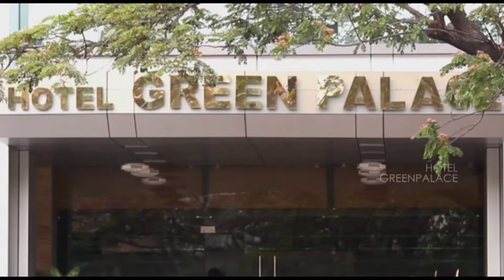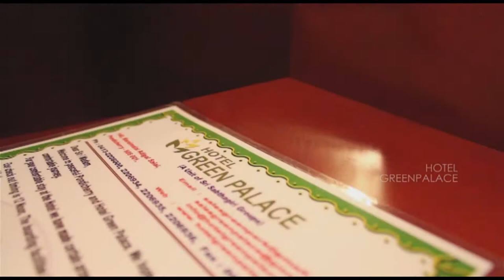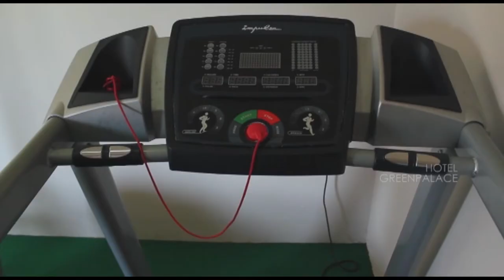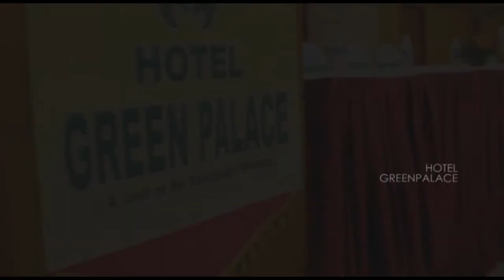Hotels in Pondicherry - Hotel Green palace - Pondicherry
Green Palace, The Best 2 Star Hotel, in the city of Pondicherry having 43 Centralized A/C Rooms with multi cuisine restaurants, Bar, Health Club, Complementary breakfast and we also having Conference Hall Facilities and all the special features of Smart Basic.

𝐅𝐎𝐑 𝐄𝐕𝐄𝐍𝐓 𝐁𝐎𝐎𝐊𝐈𝐍𝐆 𝐏𝐋𝐄𝐀𝐒𝐄 𝐂𝐎𝐍𝐓𝐀𝐂𝐓

𝐄𝐐𝐔𝐈𝐏𝐌𝐄𝐍𝐓'𝐒 𝐔𝐒𝐄𝐃
♥ Canon mark iv
♥ Canon 16-35 mm lens
♥ Canon 70-200 mm lens

♦ Godox light
♦ Zhiyun Crane

♠ Canon 100 mm lens
♠ Canon 50mm lens
♠ Canon eosr